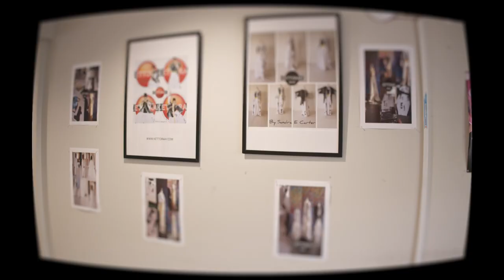Happy Docs | Fashion | Birmingham Fashion Council | Brothers Productions Film | BP Films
Our gonzo journalist RJ, is back to discover a new topic in todays episode of Happy Docs - where we explore the Birmingham Fashion Scene and what Fashion means to the people of Birmingham.  A motivational episode for the future runway models, make up artists, photographers and more.

Happy Docs is a boots on the ground docu-series in a similar vein to the works of Louis Theroux and realism of Ross Kemp.
Investigation, bravado and brains will take RJ to new discoveries.

Want to watch RJ discovering the Rollerskating scene of Birmingham and even try to learn how to walk on wheels?

The Team:
Written & Presented by- RJ
Created by- Rajab Mahmood
Directed by- Toshiq Azam
Camera Assistant - Tulah Searle
Edited by- Rajab Mahmood